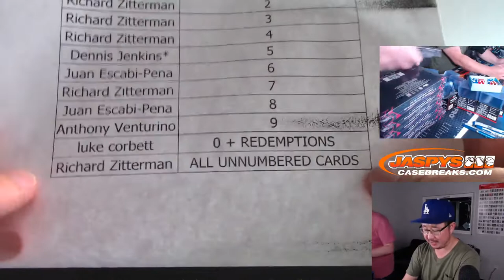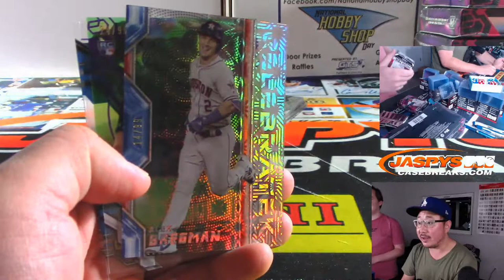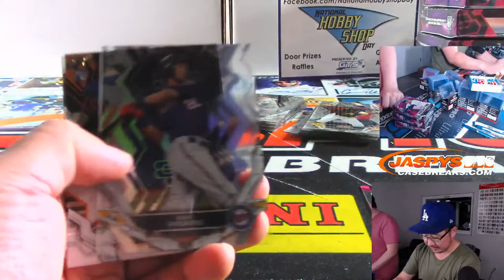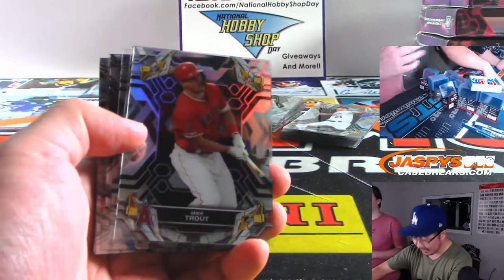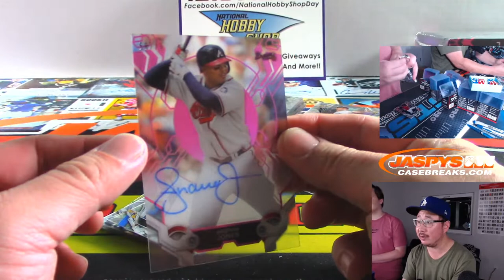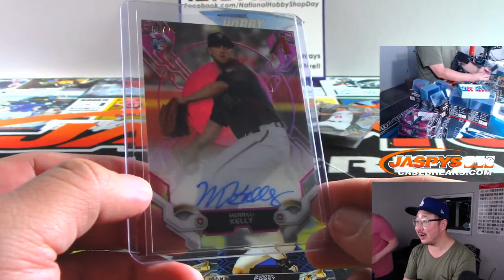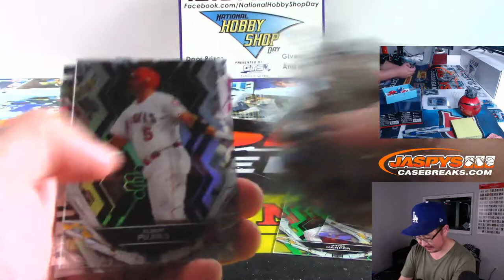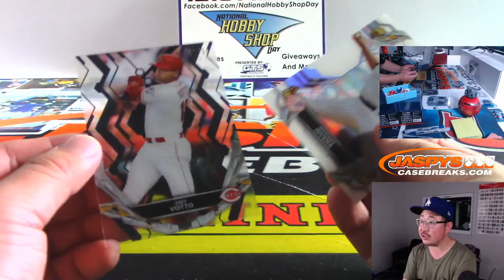Th, 11.14.19 || 12Box PYT #5 || 2019 Topps HIGH TEK Baseball (MLB)